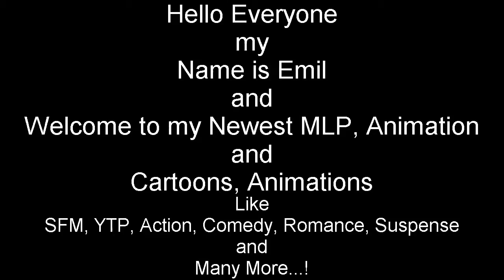Emil React: I Play Ponymon Go Everyday by Tridashie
Hello Everyone I'm back with Another Reaction of my Video, this one is so delightful about this video, because I love to herd the Music of Incredible from his Video's. Well i really like it about the Music and the video was really great.

Thanks to you, Tridashie and I love it without you're Newest Video of the day...?

and

Then